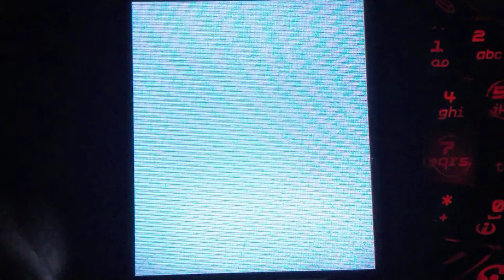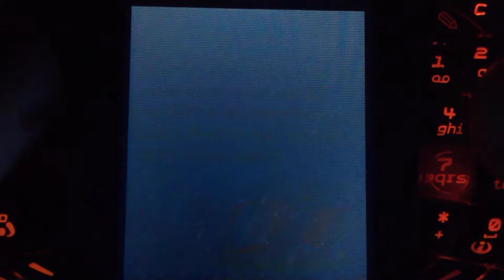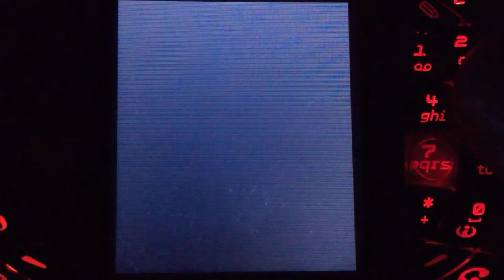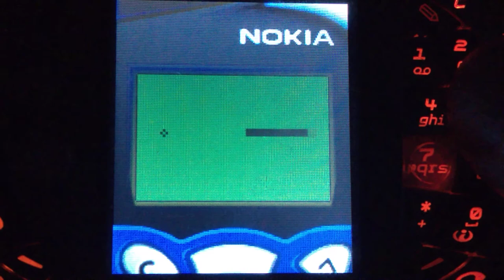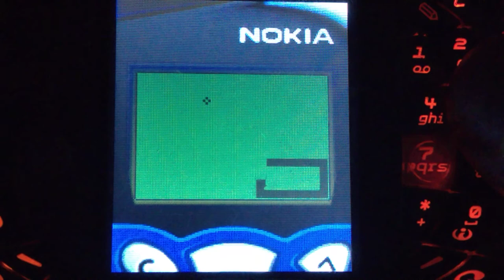The Sims: Bustin' Out - N-Gage - Gameplay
This is the first The Sims game I have played. Im surprised that it is actually pretty good.